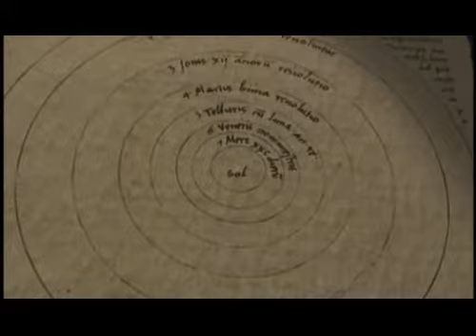Der priviligierte Planet-Trailer.flv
"Die Orte im Universum, die am Lebensfreundlichsten sind, bieten gleichzeitig die besten Möglichkeiten für wissenschftliche Entdeckungen. Ich glaube, das deutet auf eine Zweckmässigkeit hin".
Guillermo Gonzales - Astrobiologe

DVD zu erhalten bei "Dreilindenfilm - Berlin"
Über 40Min. Bonusmaterial